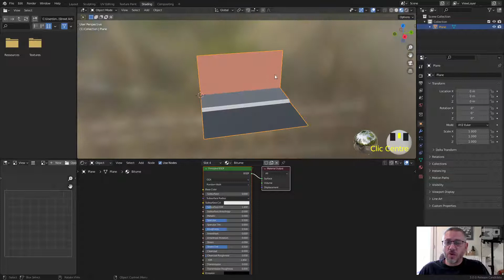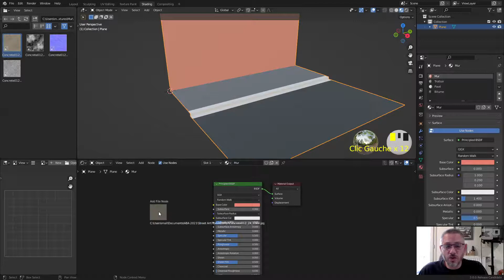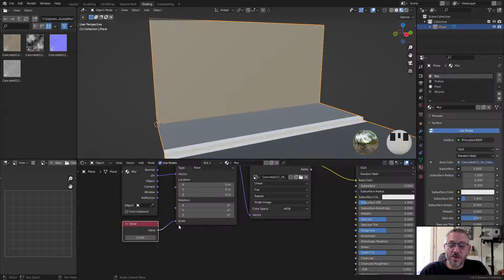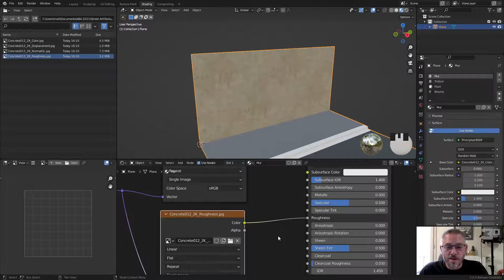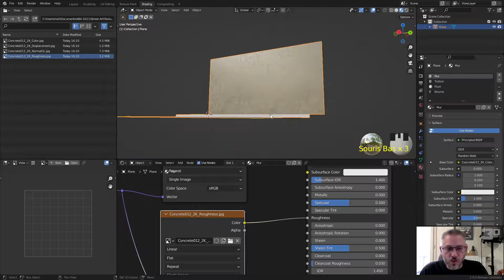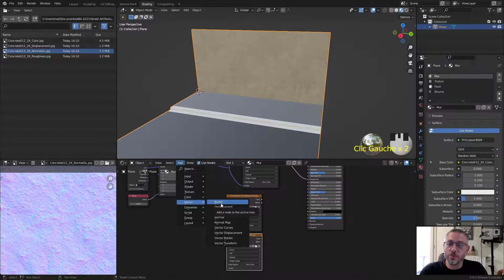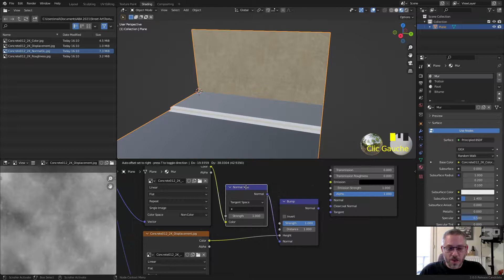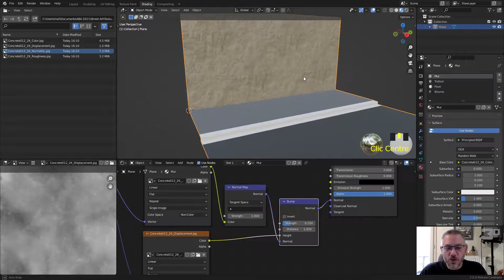ABA - 2021/2022 - StreetArt - 08 - Texture du Mur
On va créer la texture du mur.